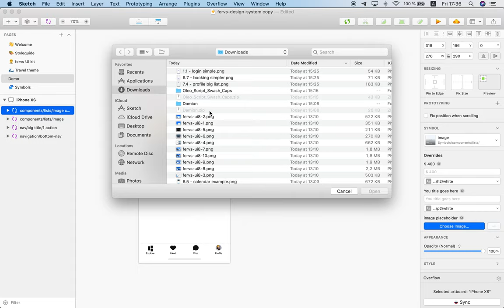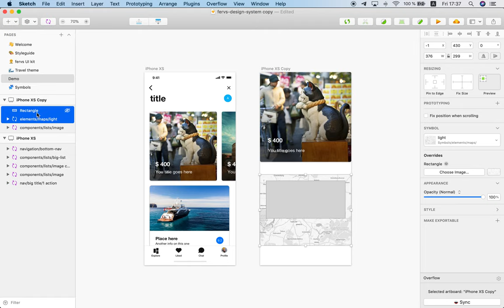Fervs Design System for iOS and Sketch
Fervs Design System. A mobile Design System to power your next mobile app. Speed up your design process with fervs. Ideal for Designers, Developers and Researchers.

It includes:
100+ templates
250+ components
Light theme
Lights Off theme
Dime theme
Travel theme
Styleguide